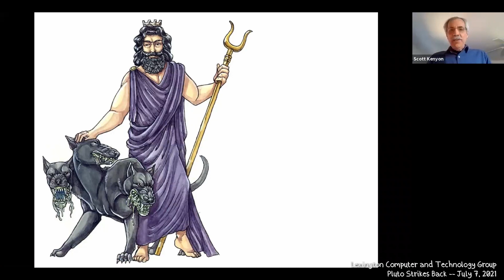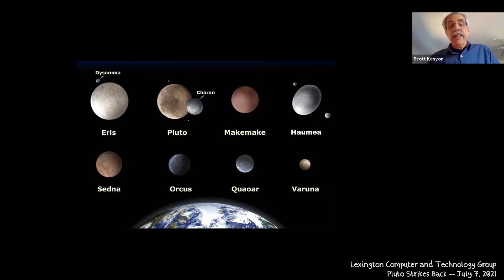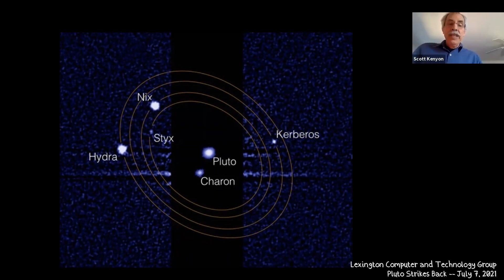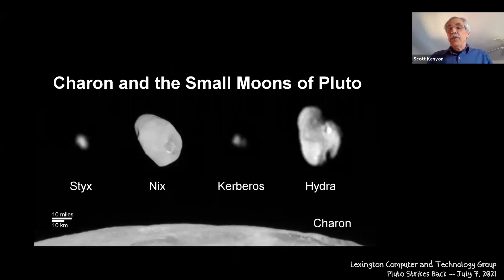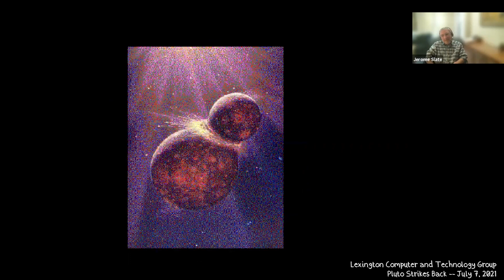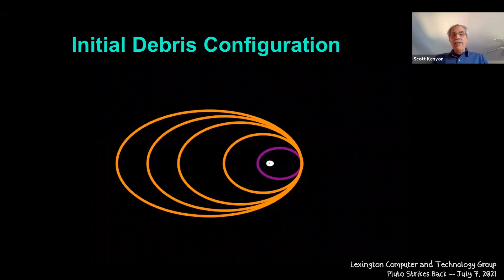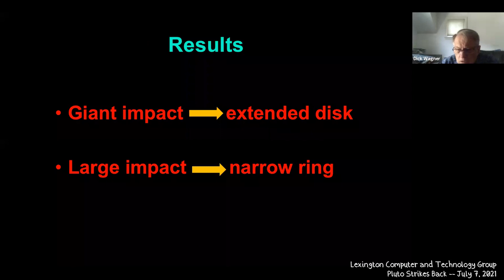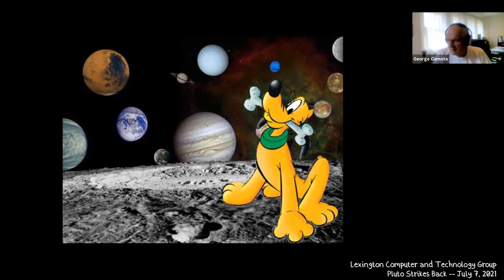Pluto Strikes Back!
Speaker Scott Kenyon talks about his recent work on the formation of Pluto and its small satellite system.  How did Pluto become a binary planet?  How did its four tiny satellites grow out of the debris from a major collision?  Learn about this picked-on planet or non-planet. Presented without bias to the Lexington Computer and Technology Group on July 7, 2021.